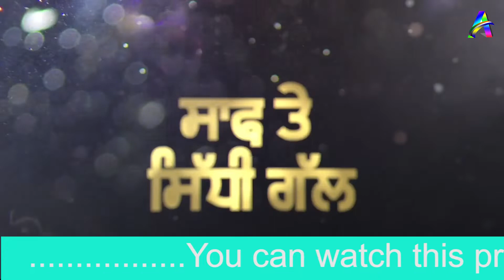*Saaf Te Siddi Gal* Ep #019 Just 5 Min of Exercise A Day Will Make You Completely Healthy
Yoga is an art which connects our body, mind and soul together and makes us strong and peaceful. Yoga is necessary because it keeps us fit, helps burst stress and maintains out overall health. A healthy mind can concentrate well and do everything. HOPE YOU LIKE IT.

ਦਿਨ ਵਿੱਚ ਸਿਰਫ 5 ਮਿੰਟ ਕਿਹੜੀ ਐਸੀ ਕਸਰਤ ਕਰਨ ਨਾਲ ਤੁਸੀਂ ਹੋ ਜਾਵੋਗੇ ਪੂਰੀ ਤਰਾ ਤੰਦਰੁਸਤ